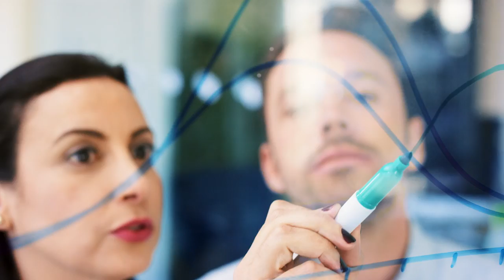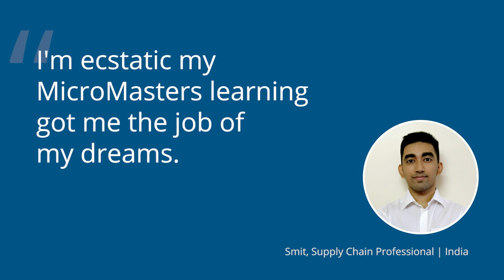edX | MicroMasters: NEW Programs to Advance Your Career and Accelerate Your Degree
MicroMasters Credentials are a Pathway to Today’s Top Jobs.

About MicroMasters:

MicroMasters programs are a series of graduate level courses from top universities designed to advance your career They provide deep learning in a specific career field and are recognized by employers for their real job relevance. Students may apply to the university offering credit for the MicroMasters certificate and, if accepted, can pursue an accelerated and less expensive Master’s Degree.